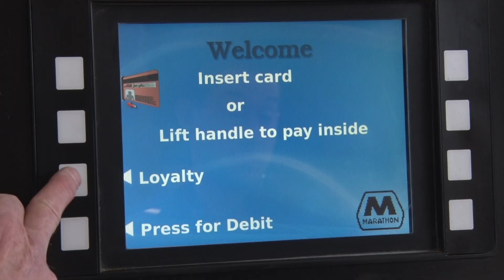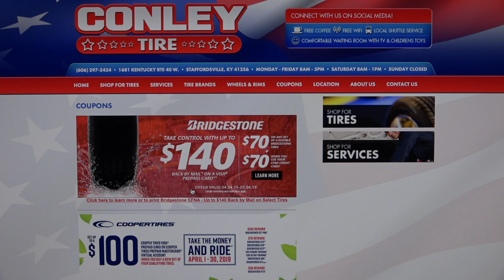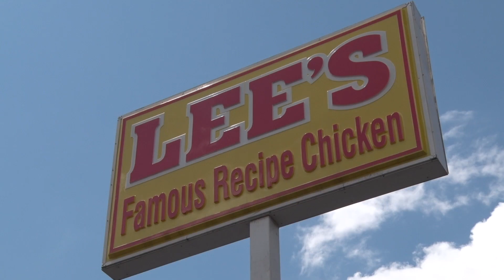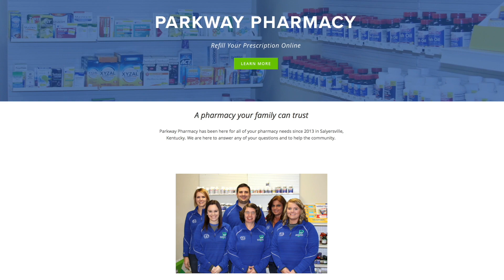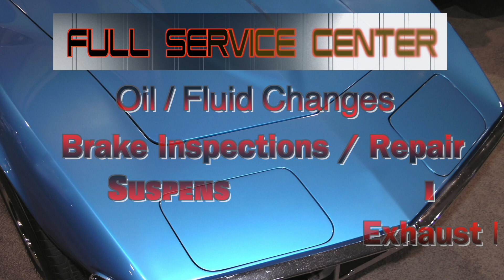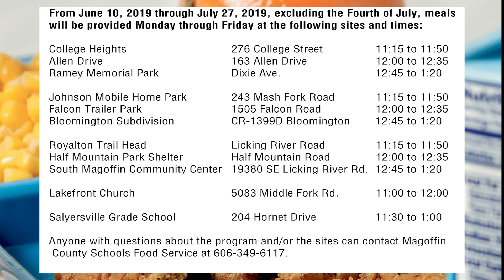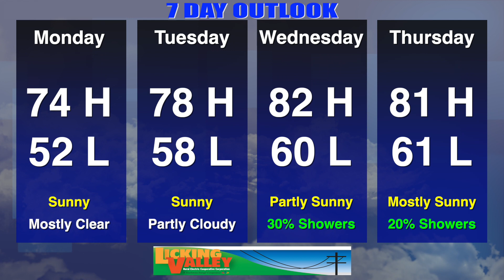Your News Today Thursday May 30, 2019